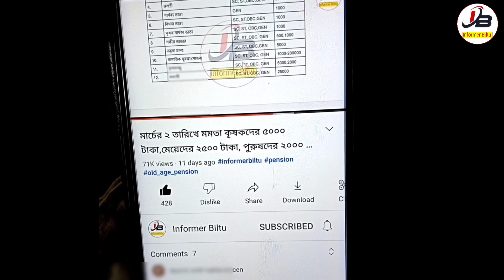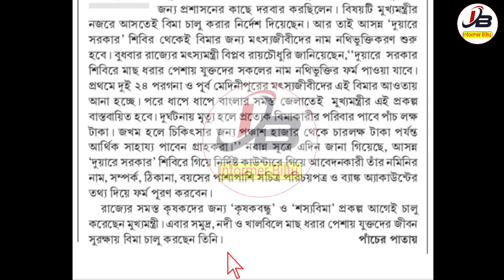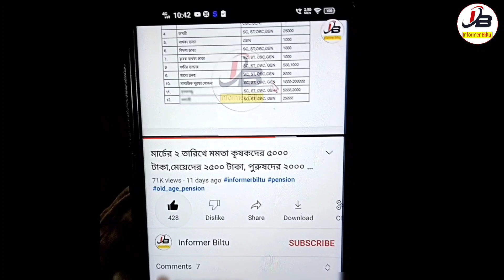New Scheme As Bangla Sasya Bima | 5 Lakh Rupees Get Man And Women | WB New Scheme